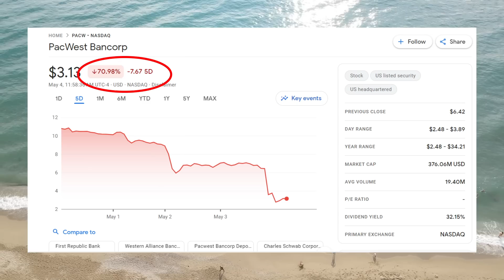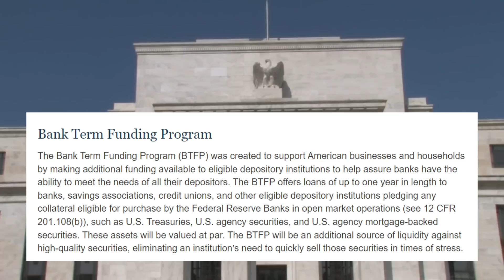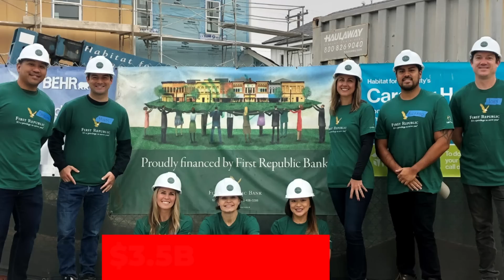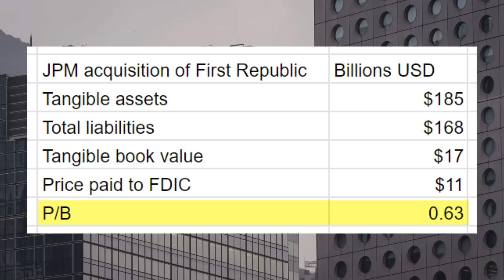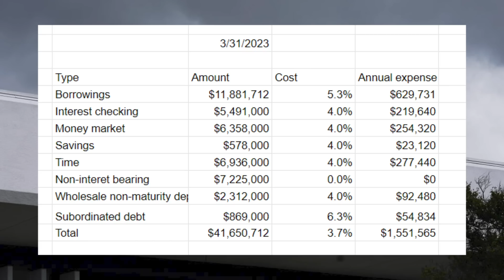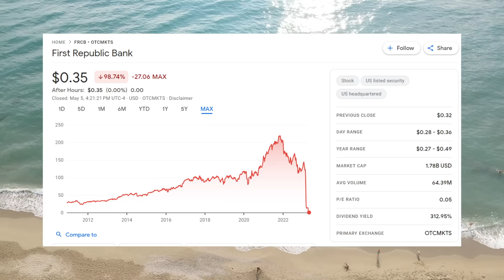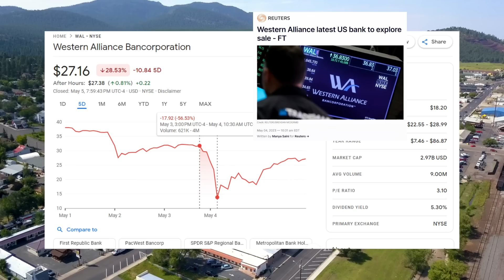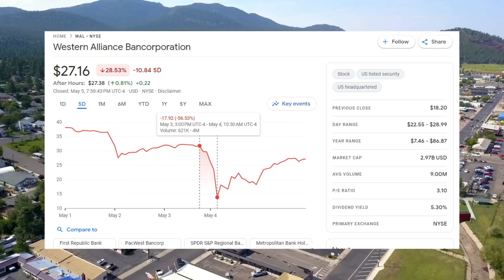Is The Banking Crisis Finally Over?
In this video, we delve into the takeover of First Republic Bank by the FDIC and its subsequent sale to JP Morgan. We explore the impact of this crisis on other regional banks such as PacWest and Western Alliance, and discuss whether or not the banking crisis is finally over, as JP Morgan CEO Jamie Dimon claims.

Get up to 20 free stocks with a qualifying deposit on moomoo when you sign up with our

0:00 - 1:20 Intro
1:21 - 8:36 First Republic
8:37 - 12:44 Pacific Western Bank
12:45 Western Alliance Bank